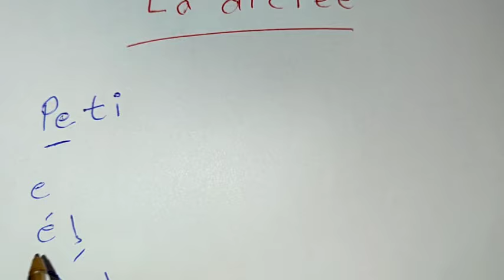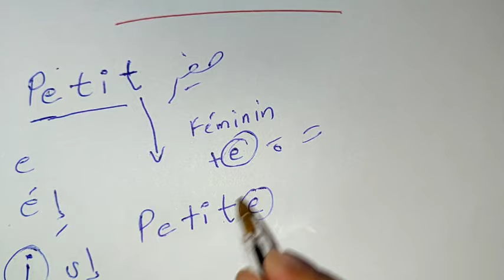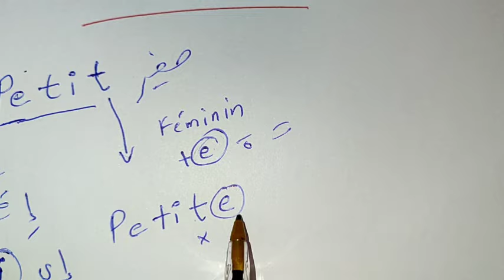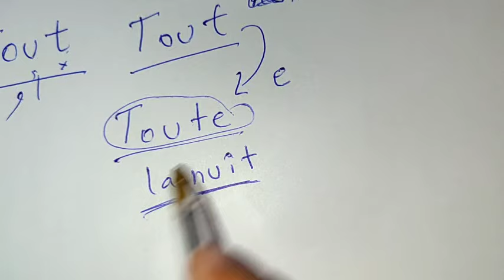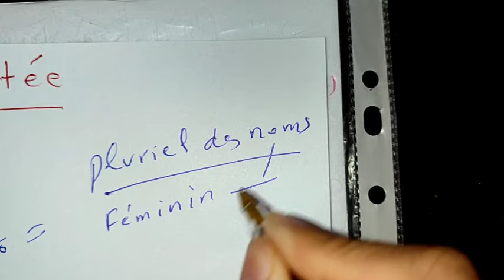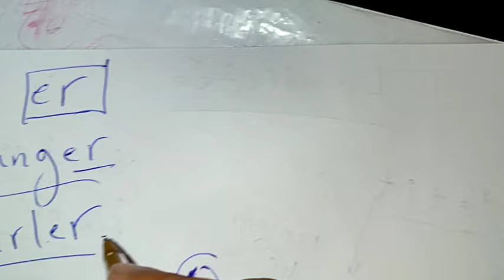كيفية تعلم الاملاء بالفرنسية la dictée من الصفر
تعلم اللغه الفرنسيه